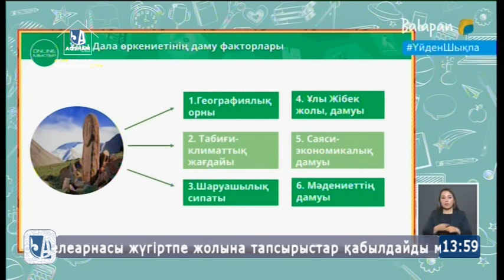Фрагмент Эфира с ретрансляцией Balapan (Аqsham TV, 14.04.2020)